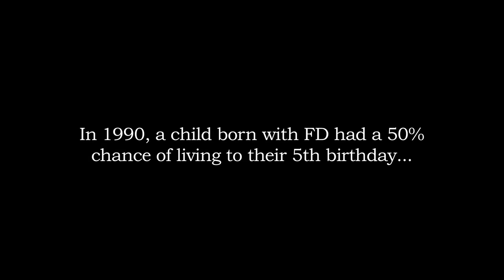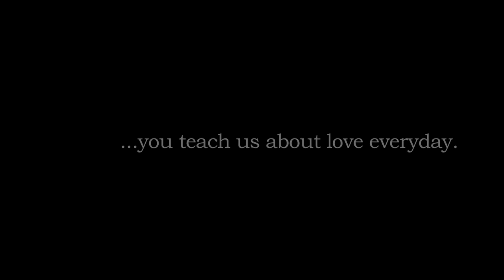Everyday Extraordinary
People living with familial dysautonomia (FD) are truly extraordinary. From the challenges they face to the remarkable attitudes they embrace, their stories are inspiring and heartwarming. Presented by Dysautonomia Foundation,